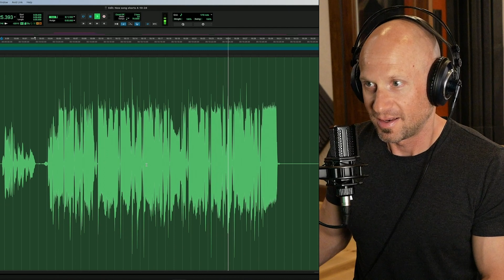They were right...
I guess I've been exposed. Where to go from here?